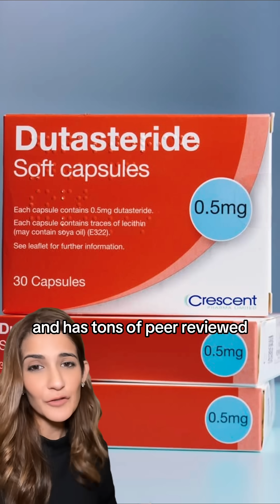Derm reacts to man balding at 21 😳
When hair loss starts early, it is often premature androgenetic alopecia, also called male pattern baldness. The main culprit is a molecule in the body called dihydrotestosterone, or DHT. Left untreated, it leads to progressive thinning and baldness that becomes harder to reverse with time.

The most effective way to address this is to lower DHT. Dutasteride can reduce DHT levels by up to 90 percent and has strong safety data compared to finasteride. Combined with minoxidil to stimulate follicles and latanoprost to support growth, it is possible to regrow hair and keep it. These treatments are affordable, widely available, and backed by peer-reviewed clinical trials.

The sooner treatment starts, the better the outcome. If you are experiencing hair loss at a young age, do not wait until it is too late to intervene.

Follow me for more skincare and hair tips from a board-certified dermatologist.